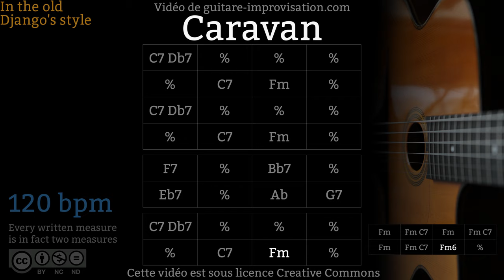Caravan (120 bpm) - Gypsy jazz Backing track / Jazz manouche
Si ce Backing Track de Caravan vous a aidé à progresser pensez à soutenir mon travail en vous abonnant à cette chaîne.